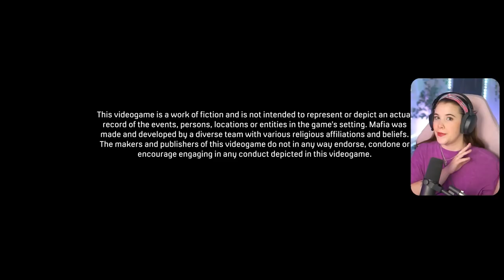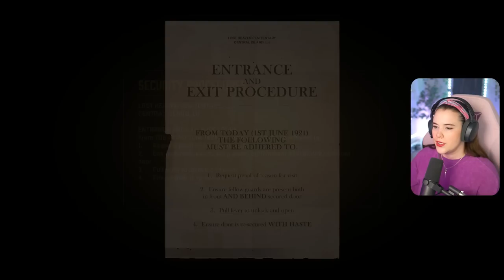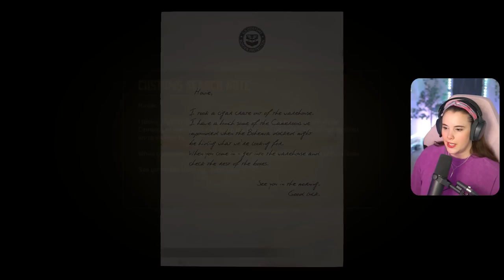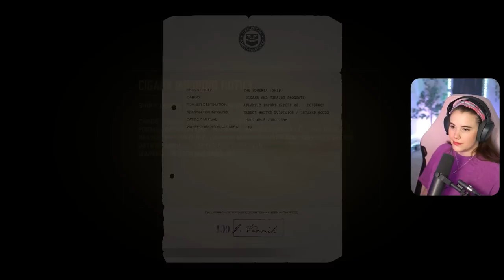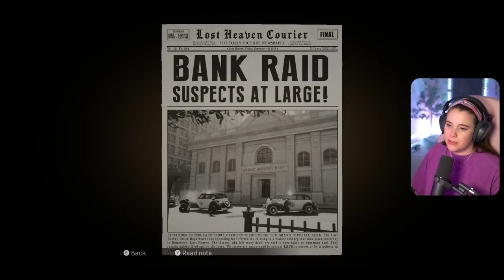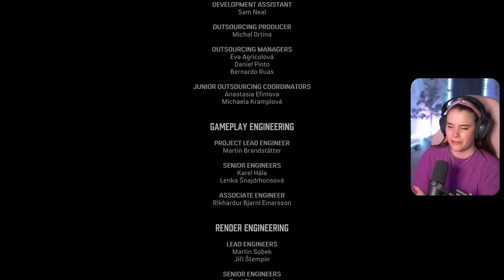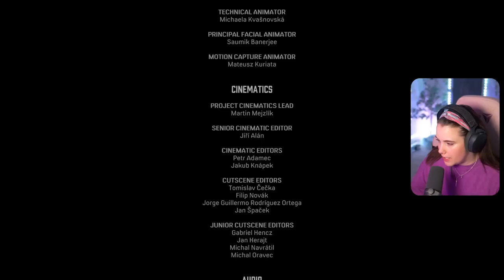The Finale | MAFIA: DEFINITIVE EDITION | Ep 10 | Let's Play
First playthrough of Mafia 1! Thanks for being here :)